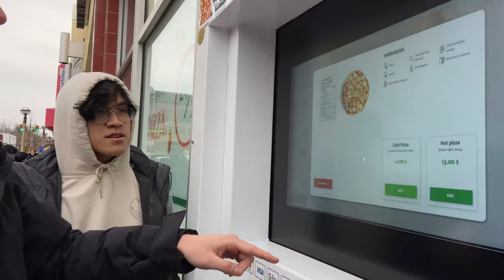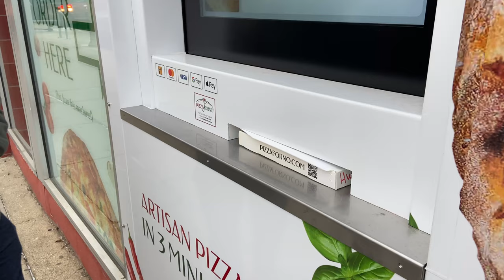Pizza Vending Machine Review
New Pizza Vending Machine on South University Ave - Flop or Not? Our videographer Anna takes her friends to the scene to find out